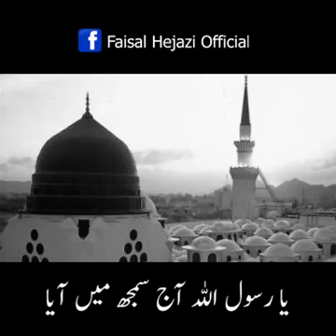Benefits of Ramzan 2020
MashAllah greatest ever video